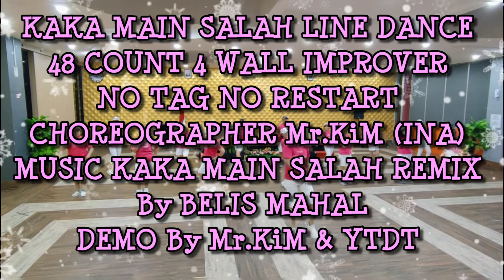KAKA MAIN SALAH LINE DANCE Mr.KiM (INA) DEMO BY MR.KiM & YTDT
48 COUNT 4 WALL IMPROVER LEVEL
NO TAG NO RESTART
CHOREOGRAPHER MR.KIM ( INA)
MUSIC KAKA MAIN SALAH REMIX BY BELIS MAHAL
DEMO BY MR.KIM & YTDT